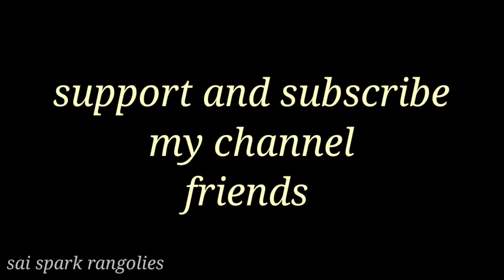beautiful bird rangoli (5*3) | small flower rangoli | easy kolam | new rangoli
beautiful bird rangoli
small flower rangoli
easy kolam
latest rangoli